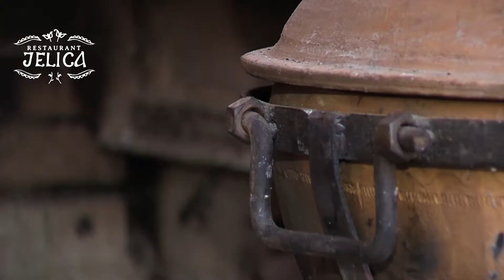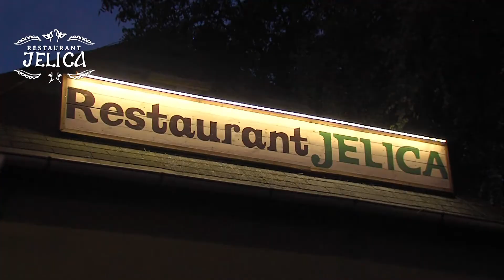Restaurant JELICA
Zde můžete být pohoštěni tradičními jídly srbské kuchyně: svatební zelí, rolované telecí, jehněcí v sači, proja nebo grilované speciality.